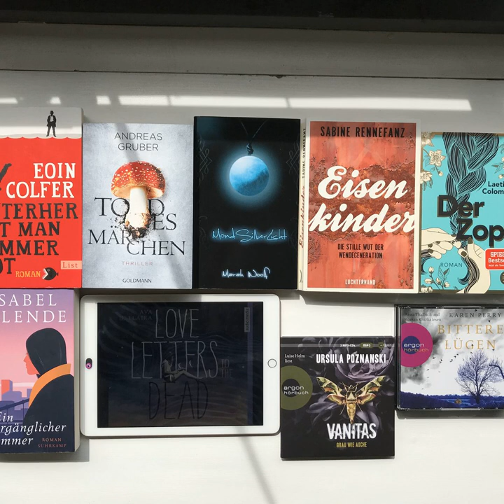bücherreich 169 – Mein Lesemonat Mai 2020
In dieser Episode spreche ich über die Bücher, die ich im Lesemonat Mai 2020 gelesen habe:

„MondSilberLicht“ von Marah Woolf
„Todesmärchen“ von Andreas Gruber
„Bittere Lügen“ von Karen Perry
„Der Zopf“ von Laetitia Colombani
„Vanitas - Grau wie Asche“ von Ursula Poznanski*
„Hinterher ist man immer tot“ von Eoin Colfer
„Eisenkinder“ von Sabine Rennefanz
„Love letters to the dead“ von Ava Dellaira
„Ein unvergänglicher Sommer“ von Isabel Allende
„Der Abgrund“ von Melanie Raabe

Außerdem erwähne ich:
Random House Audio (Hörverlag Serials) mit seinen Podcast-Hörspielen, zB „Der Abgrund“ von Melanie Raabe aus dem Lesemonat, aber auch empfehlenswert ist der „Desperate Houselives“-Podcast, besonders die Folge mit Anna Carlsson (Eva Longoria.

Aktuelle SuB-Höhe:
Bücher: 66
Hörbücher: 127

Welche Bücher habt ihr im Mai gelesen?
Eure Ilana